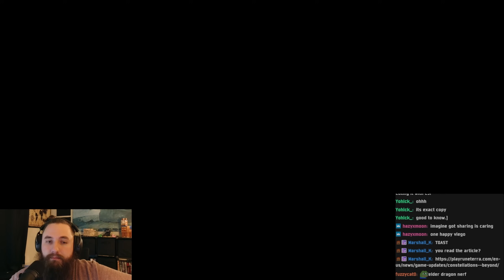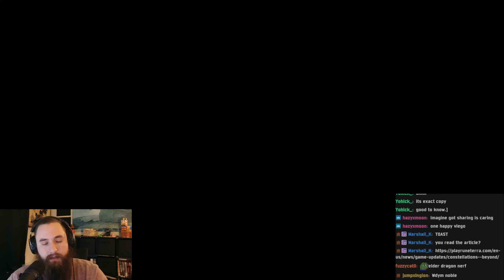Viego vs Lissandra | Path of Champions